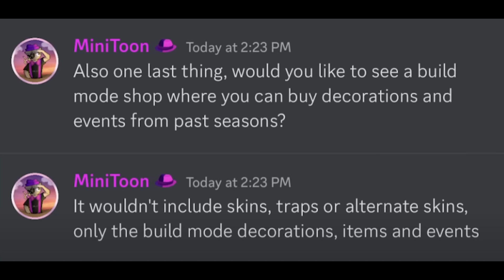New piggy build mode shop leaked!